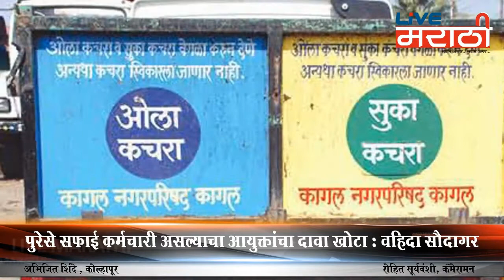कोल्हापुरात 'स्वच्छ वॉर्ड' अभियान कागदावरच ? │ व्हिडिओ न्यूज